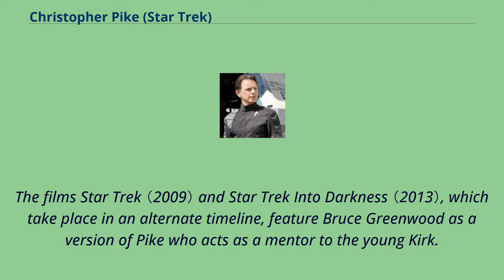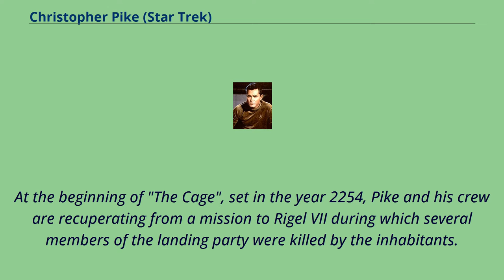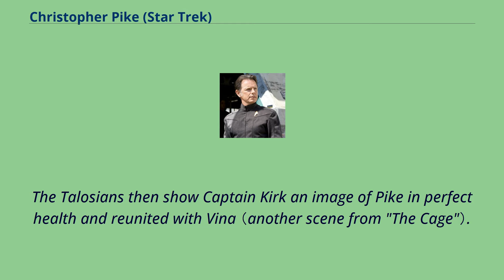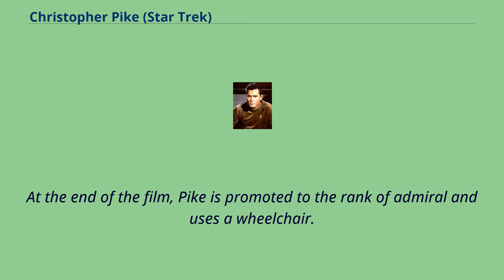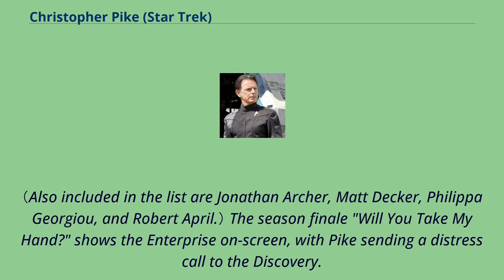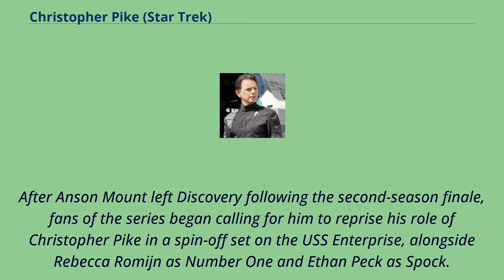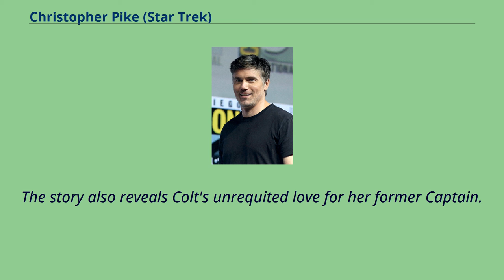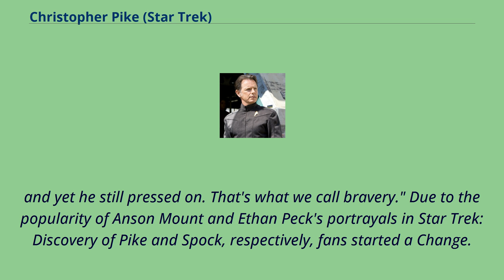Christopher Pike (Star Trek)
Star_Trek:_Discovery_characters
Star_Trek:_The_Original_Series_characters
Star_Trek_(film_franchise)_characters
Captain Christopher "Chris" Pike is a fictional character in the Star Trek science fiction franchise.
He is the immediate predecessor to James T. Kirk as captain of the starship USS Enterprise.
Pike first appeared as the main character of the original unaired pilot episode for Star Trek: The Original Series, "The Cage", portrayed by Jeffrey Hunter.
When this pilot was rejected, Hunter withdrew from the series, and the character of Pike was replaced with Kirk.
The series later established Pike as being Kirk's predecessor in the two-part story "The Menagerie", which extensively used archive footage from "The Cage"; the framing story included an older,
scarred and disabled Fleet Captain Pike portrayed by Sean Kenney.
The films Star Trek （2009） and Star Trek Into Darkness （2013）, which take place in an alternate timeline, feature Bruce Greenwood as a version of Pike who acts as a mentor to the young Kirk.
Christopher Pike is a main character in the second season of Star Trek: Discovery （broadcast 2019）, portrayed by Anson Mount; set several years after "The Cage", the show has Captain Pike assume temporary command of the USS Discovery.
The upcoming television series Star Trek: Strange New Worlds will be centered around Pike's time as captain of the USS Enterprise, with Mount reprising the role.
According to dialogue in "The Cage", he is from the city of Mojave on Earth and once owned a horse named Tango.
Pike is the second captain of the USS Enterprise NCC-1701 and the first to be shown in Star Trek canon.
Star Trek: The Animated Series reveals that Captain Robert April predated Pike, and printed S...